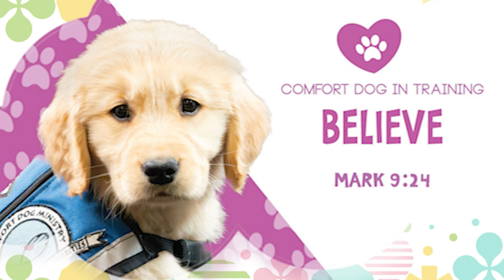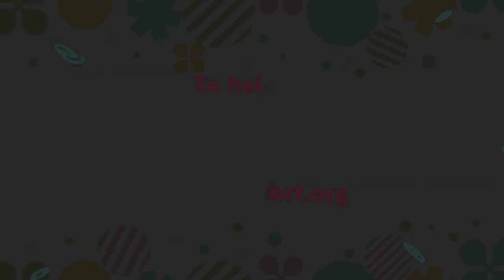july puppy video